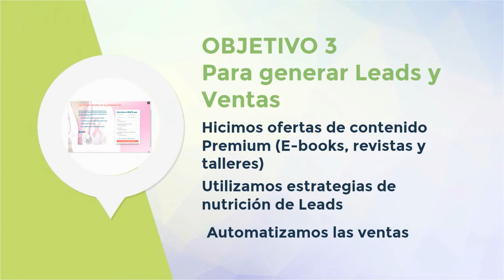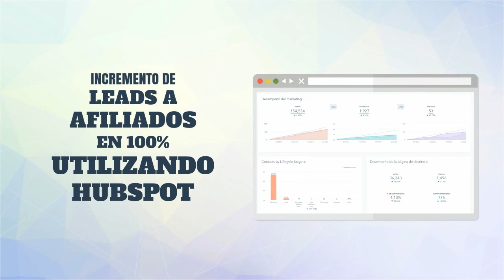Caso de éxito Inbound: Oncosalud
Impulse ayuda a resolver diversos dolores o desafíos que enfrentan los equipos de marketing, ventas y servicio al cliente en el ámbito de la generación de ingresos repetibles, escalables y predecibles.

Brindamos dos soluciones clave:

🚀Adopción inteligente de HubSpot CRM
Transformamos tu empresa a través de la adopción inteligente de HubSpot CRM, impulsando el crecimiento y optimizando la generación de ingresos.

💰Estrategia Inbound Revenue
Desarrollamos estrategias Inbound que atraen, convierten y retienen clientes, maximizando el potencial de tu CRM para generar ingresos a largo plazo.

Utilizamos la metodología Intelligent Revenue que combina la inteligencia de datos, la estrategia Inbound y la tecnología del CRM para permitir a las empresas impulsar su crecimiento y generar ingresos.

Si estás:
❌Luchando cada mes para capturar leads y llegar a la cuota.
❌Ampliando el gasto en anuncios para activar campañas a un público más amplio.
❌Generando muchos datos, pero dispersos en múltiples herramientas.
❌Tus equipos de ventas tratan a todos los prospectos por igual porque carecen de contexto.
❌Marketing y Ventas no comparten metas de ingresos ni una misma comprensión de a quién se dirigen.

Conversa con nosotros para ayudarte a crear motores de crecimiento para:
✅Mercado inexplorado: Crear demanda atrayendo potenciales clientes.
✅Clientes: Seguir vendiéndole a los clientes existentes.
✅Promotores: Convertir a tus clientes satisfechos en embajadores de marca.

Reserva una reunión ahora con uno de nuestros consultores para obtener una asesoría especializada